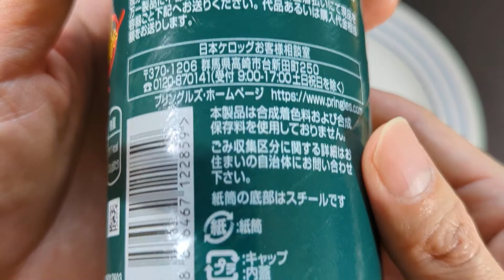2022/05/27 Pringles Otsumami Nori - Seaseed flavor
The seaweed flavor stands out, it's Pringles! It's umami and delicious.

Delicious! KIWAIDARU Nori IN Chips
These chips are the first Pringles chips to use the kneading method, resulting in a concentrated "umami" flavor. The rich, deep flavor achieved by kneading a generous amount of laver into the dough itself is recommended as a snack for children and as an accompaniment to alcoholic beverages.